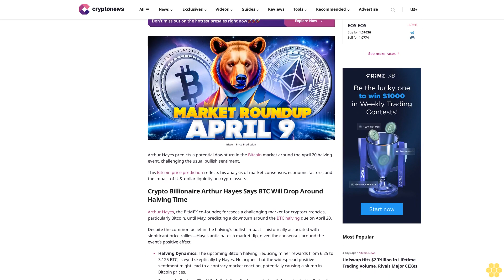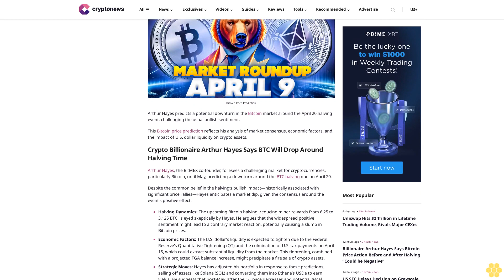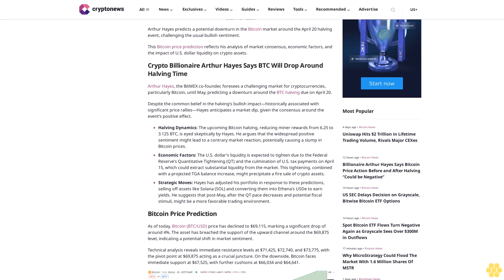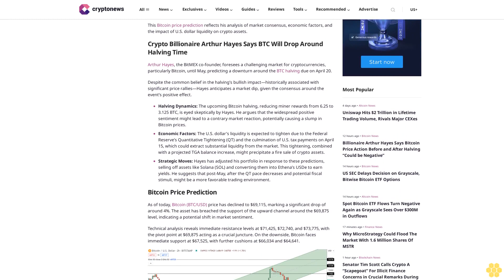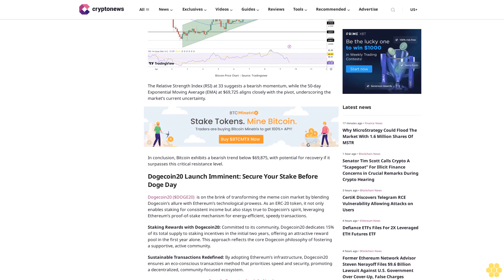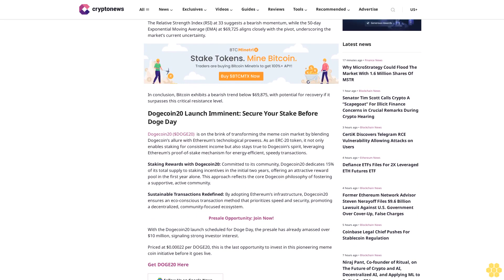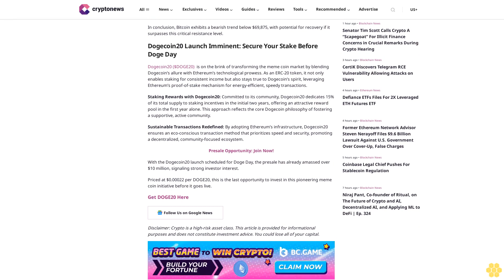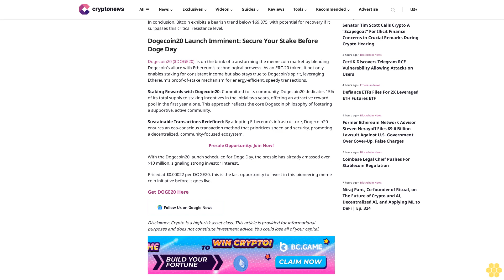Bitcoin Price Prediction as Crypto Billionaire Arthur Hayes Says BTC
Arslan Butt

Arthur Hayes predicts a potential downturn in the Bitcoin market around the April 20 halving event, challenging the usual bullish sentiment.

This Bitcoin price prediction reflects his analysis of market consensus, economic factors, and the impact of U.S. dollar liquidity on crypto assets.

Crypto Billionaire Arthur Hayes Says BTC Will Drop Around Halving Time.

Arthur Hayes, the BitMEX co-founder, foresees a challenging market for cryptocurrencies, particularly Bitcoin, until May, predicting a downturn around the BTC halving due on April 20.

Despite the common belief in the halving’s bullish impact—historically associated with significant price rallies—Hayes anticipates a market dip, given the consensus around the event’s positive effect.

Halving Dynamics: The upcoming Bitcoin halving, reducing miner rewards from 6.25 to 3.125 BTC, is eyed skeptically by Hayes. He argues that the widespread positive sentiment might lead to a contrary market reaction, potentially causing a slump in Bitcoin prices.

Economic Factors: The U.S. dollar’s liquidity is expected to tighten due to the Federal Reserve’s Quantitative Tightening (QT) and the culmination of U.S. tax payments on April 15, which could extract substantial liquidity from the market. This tightening, combined with a projected TGA balance increase, might precipitate a fire sale of crypto assets.

Strategic Moves: Hayes has adjusted his portfolio in response to these predictions, selling off assets like Solana (SOL) and converting them into Ethena’s USDe to earn yields. He suggests that post-May, after the QT pace decreases and potential fiscal stimuli, might be a more favorable trading environment.

As of today, Bitcoin (BTC/USD) price has declined to $69,115, marking a significant drop of around 4%. The asset has breached the support of the upward channel around the $69,875 level, indicating a potential shift in market sentiment.

Technical analysis reveals immediate resistance levels at $71,425, $72,740, and $73,775, with the pivot point at $69,875 acting as a crucial juncture. On the downside, Bitcoin faces immediate support at $67,525, with further cushions at $66,034 and $64,641.

The...